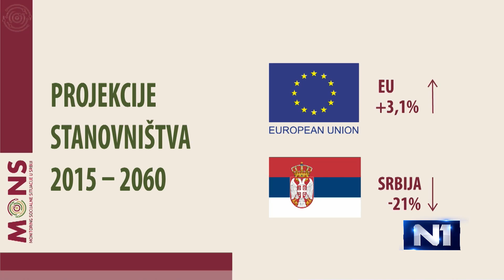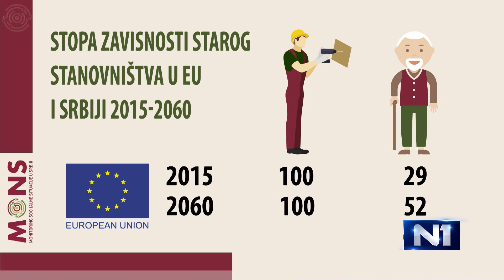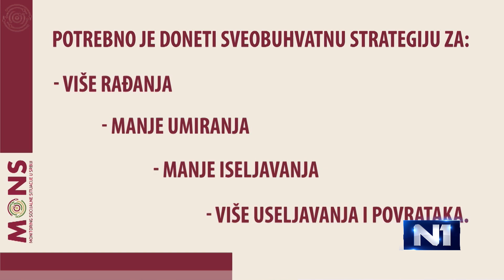Gosti N1 o starenju populacije u Srbiji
Lara Lebedinski, urednica u MONS-u, rekla je u Danu uživo da prosečna starost u Srbiji iznosi 43 godine, što nas svrstava među deset najstarijih zemalja u Evropi. "Veći je problem što će se starenje nastaviti. Pitanje od milion dolara je kako usporiti starenje u Srbiji", rekla je.